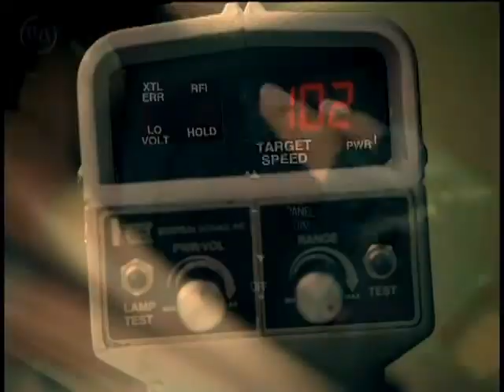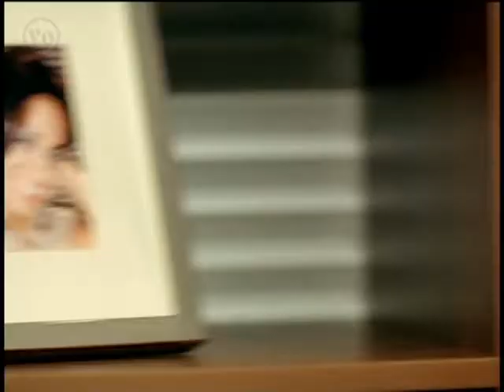Lil' Wayne feat Bobby Valentino - Mrs Officer Comfortable